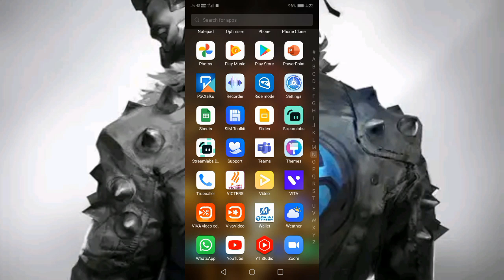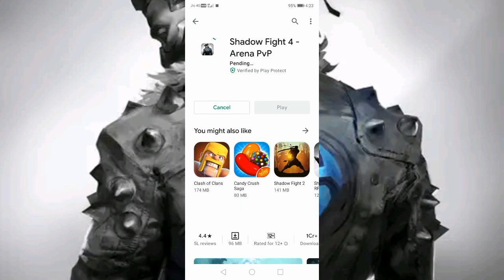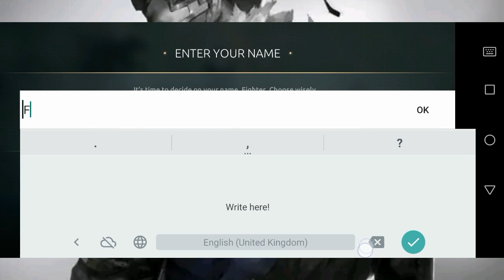Shadow Fight 4 ¦ Gameplay ¦ DRD BROS - ALL IN ONE TV BY DEVADATHAN